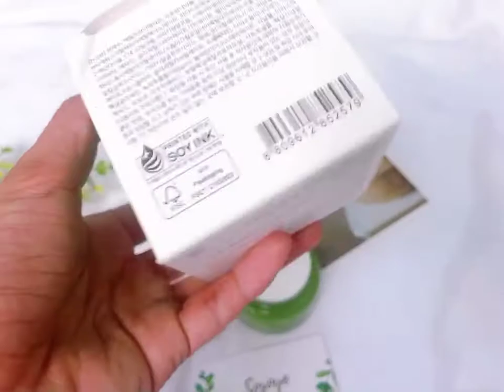Kem Dưỡng Da Trà Xanh Căng Mịn Innisfree Green Tea Balancing Cream EX 50ml